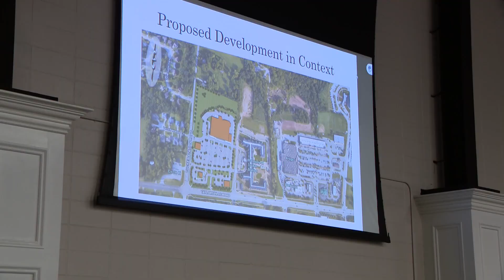Neighbors fight grocery store rezoning not far from Blackacre Nature Preserve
Neighbors are fighting against bringing a grocery store to the corner of Tucker Station Road and Taylorsville Road not too far from the Jeffersontown city limits.